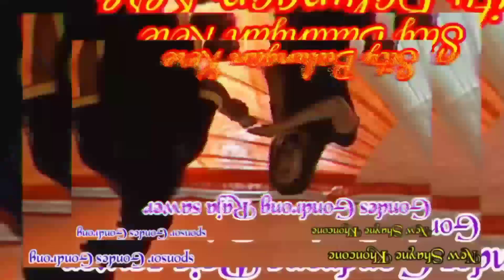Menyetel Scallfoding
Setel scallfoding